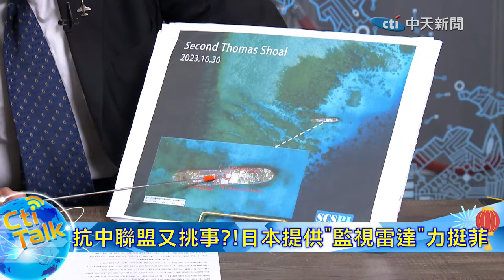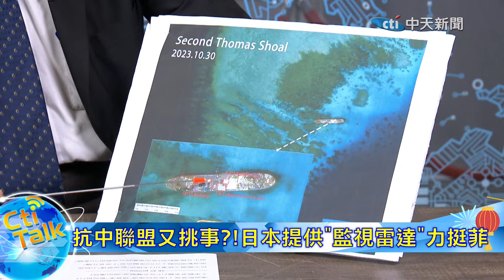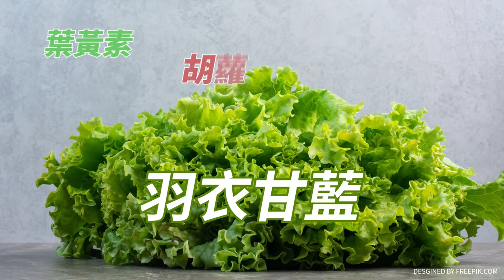【Cti Talk｜張延廷】日印菲聯手?!日首相岸田文雄訪菲提供"海岸監視雷達" 印度擬供"7架直升機"也挑事抗中! 20231108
《 CtiTalk 名人說 》

Talk重點:
☆以巴衝突不停歇 加薩"死亡人數"已破萬!
☆冬季戰爭更難打!"烏克蘭戰爭"將陷僵局?
☆抗中聯盟又挑事?!日本提供"監視雷達"力挺菲
☆與中共操演較勁?美加軍艦經台海劍指"山東號"
☆中緬"貿易重鎮"失守 北京籲維護兩國邊境穩定!